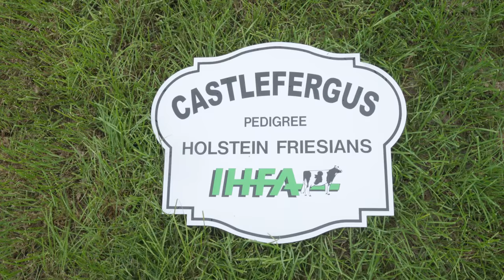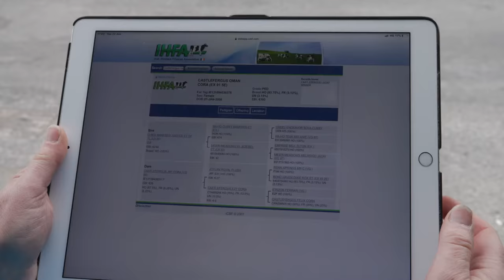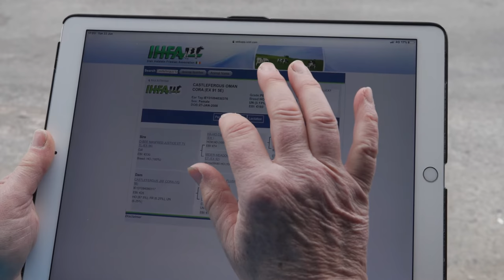IHFA Breeder Profile - Rosaleen O'Reilly - Castlefergus Herd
The hinterland of Newmarket-On-Fergus and Quinn in east County Clare is home to the Castlefergus herd of Rosaleen O’Reilly.

In this video, Rosaleen walks through a number of her reliable, high production cows and recounts her passion for good breeding lines. She details how the use of IHFA services like grade up and classification have helped with her performance outcomes. She also outlines her focus on sustainability and conservation and how her farming practice works in tandem with nature.